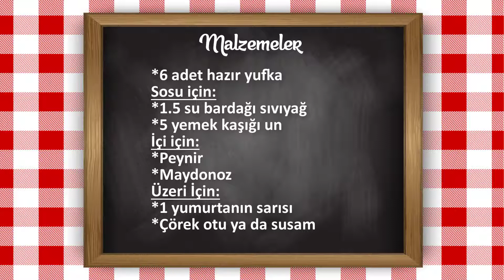Unlu Çıtır Börek (Pratik çıtır çıtır börek tarifi)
çıtır çıtır börek tarifini kesinlikle denemelisiniz :)